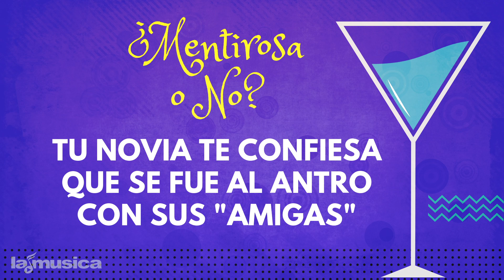Luis Coronel Responde al Juego ¿Mentirosa o No? | LaMusica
Luis Coronel nos contesta unas preguntas muy divertidas en un juego para delatar a todas esas "Mentirosas"!